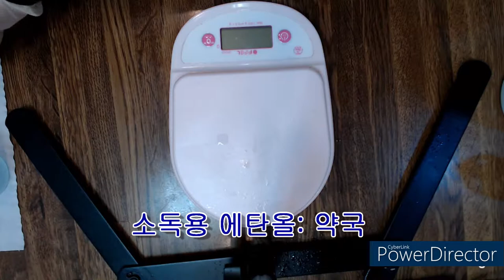천연화장품 코엔자임토너 만들기 / Coenzyme skin toner DIY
How to make natural cosmetics?
천연화장품 만들어보세요!